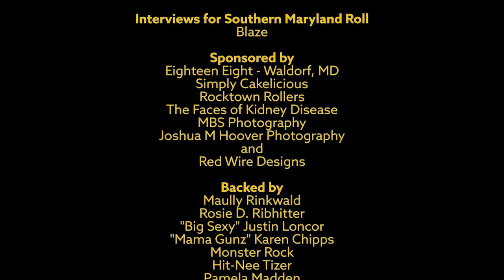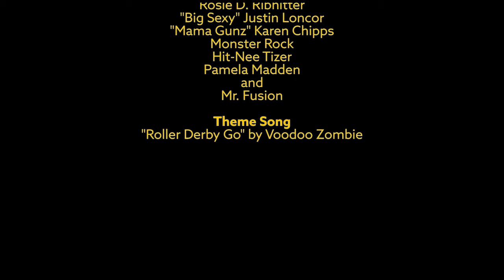Greetings from Derbyland S02E07 - Rocktown Rollers v Southern Maryland Roller Derby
Executive Producers:
Jessica Mulligan and Pucker Punch

Starring:
New Jersey Knight and KVD

Director of Photography:
Pez

Interviews for River City Rollergirls (rivercityrollergirls.org)
Smack Mamba and Ramsey McDirtbag

Interviews for Southern Maryland Roller Derby (somdrollerderby.org)
Blaze

Eighteen Eight - Waldorf, MD (Coming Soon)

Backed by:
Maully Rinkwald
Rosie D. Ribhitter
"Big Sexy" Justin Loncor
"Mama Gunz" Karen Chipps
Monster Rock
Hit-Nee Tizer
Pamela Madden
Mr. Fusion

MBS Photography (mbsphoto.net)

Theme Song:
"Roller Derby Go" by Voodoo Zombie